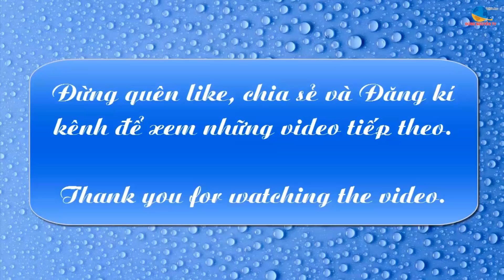Dưới đèo Mã Pí Lèng (P2) Đường lên nhà em Phình | Dũng Nguyễn TV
Trên lưng đồi, ngay dưới tổ hợp nhà hàng , nhà nghỉ quán cafe Mã pì Lèng Panorama là thôn Mã Pì Lèng B thuộc xã Pả Vi huyện Mèo Vạc, Tỉnh Hà Giang. Con đường vào thôn mới được quan tâm bêtông hóa nên cuộc sống của bà con cũng đỡ vất vả. Tuy nhiên đi vào từng hộ thì vẫn là con đường đất , lổn nhổn những đá, dốc ngược lên. Trèo lên đến nhà e Phình mà bở cả hơi tai đấy các bạn ạ.